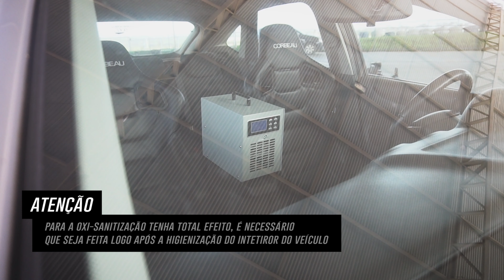Como limpar volante, banco e painel do seu carro! Quais produtos usar na limpeza? #118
Dicas importantes de como limpar o interior do seu carro preservando todas as características originais, principalmente nesses tempos de Covid, quarentena, que o pessoal usa constantemente o álcool gel nas mãos, será que isso afeta os componeste do carro como volante, couro, bancos e etc.?

Também abordamos o processo da Oxi-sanitização no carro, como funciona e quais são os seus benefícios.